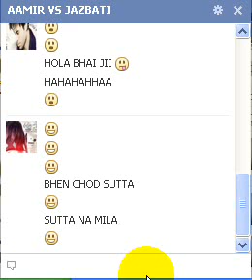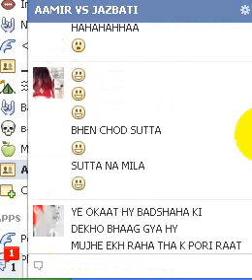badshah fucked by khurrum